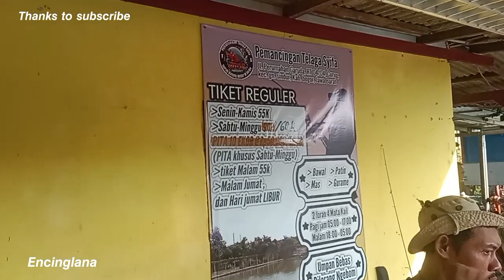𝙈𝙖𝙣𝙘𝙞𝙣𝙜100 𝙚𝙠𝙤𝙧 𝙞𝙣𝙙𝙪𝙠 𝙗𝙖𝙬𝙖𝙡//𝙃𝙖𝙫𝙚 𝙮𝙤𝙪 𝙚𝙫𝙚𝙧 𝙨𝙚𝙚𝙣 𝙛𝙞𝙨𝙝𝙞𝙣𝙜?@𝙏𝙚𝙡𝙖𝙜𝙖 𝙎𝙮𝙞𝙛𝙖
𝙏𝙚𝙡𝙖𝙜𝙖 𝙨𝙮𝙞𝙛𝙖 𝙤𝙣 𝙚𝙫𝙚𝙣𝙩, 𝙝𝙖𝙧𝙞 𝙢𝙞𝙣𝙜𝙜𝙪 𝙩𝙜𝙡 18 𝙅𝙪𝙣𝙞 2023 𝙨𝙖𝙮𝙖 𝙗𝙚𝙧𝙖𝙨𝙖, 𝙙𝙞 𝙥𝙚𝙢𝙖𝙣𝙘𝙞𝙣𝙜𝙖𝙣 𝙩𝙚𝙡𝙖𝙜𝙖 𝙨𝙮𝙞𝙛𝙖 𝙞𝙠𝙪𝙩 𝙙𝙡𝙢 𝙚𝙫𝙚𝙣𝙩 𝙥𝙚𝙡𝙚𝙥𝙖𝙨𝙖𝙣 100 𝙚𝙠𝙤𝙧 𝙞𝙣𝙙𝙪𝙠 𝙗𝙖𝙬𝙖𝙡, 𝙩𝙝𝙖𝙣𝙠𝙨 𝙨𝙙𝙝 𝙗𝙚𝙧𝙜𝙖𝙗𝙪𝙣𝙜 𝙙𝙖𝙣 𝙨𝙪𝙥𝙥𝙤𝙧𝙩𝙣𝙮𝙖, 𝙢𝙖𝙧𝙞 𝙠𝙞𝙩𝙖 𝙨𝙖𝙠𝙨𝙞𝙠𝙖𝙣 𝙠𝙚𝙨𝙚𝙧𝙪𝙖𝙣 𝙢𝙖𝙣𝙘𝙞𝙣𝙜 𝙙𝙞𝙨𝙞𝙣𝙞, 𝙡𝙚𝙩'𝙨 𝙜𝙤 𝙩𝙝𝙖𝙣𝙠𝙨 𝙩𝙤 𝙨𝙪𝙗𝙨𝙘𝙧𝙞𝙗𝙚 𝙡𝙞𝙠𝙚 𝙘𝙤𝙢𝙢𝙚𝙣𝙩𝙨 𝙖𝙣𝙙 𝙨𝙝𝙖𝙧𝙚 @Cinglana-channel 🙏